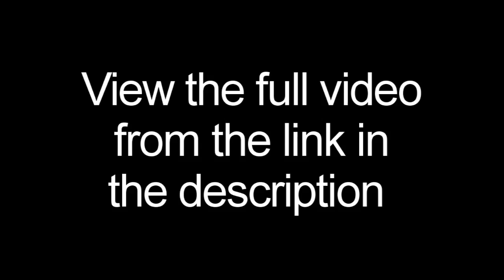Squier Jazzmaster Surf Tone Test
Surf sound of the Squier Jazzmaster electric guitar